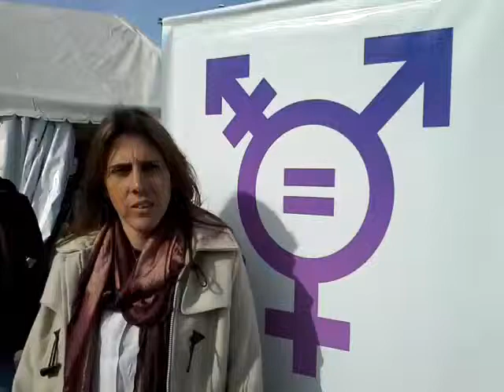Cambios en políticas de género en el municipio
Verónica Arias es la responsable del área de Niñez y Adolescencia dentro de lo que es el trabajo social municipal, que a partir de ahora abarca también género y los problemas de violencia.